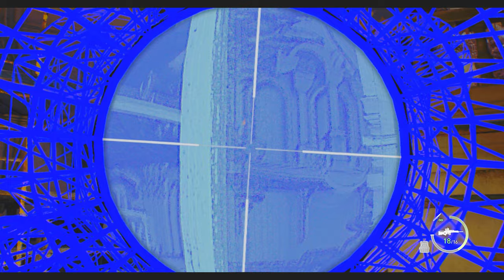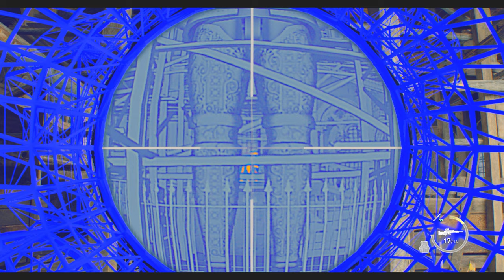大魔王クッパ、大胆にも美女を連れ去るPART16【バイオハザードRE4】